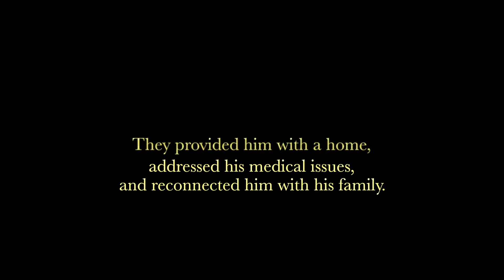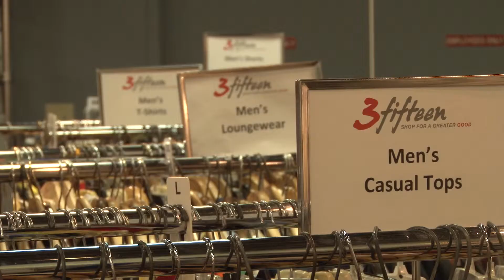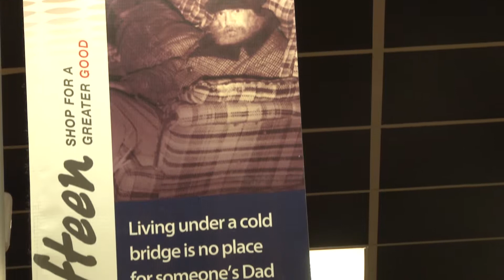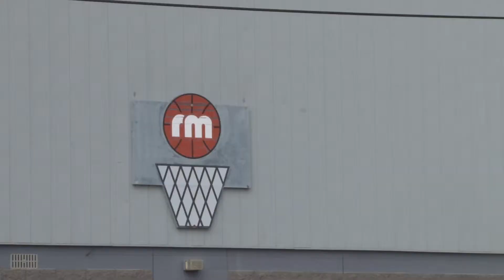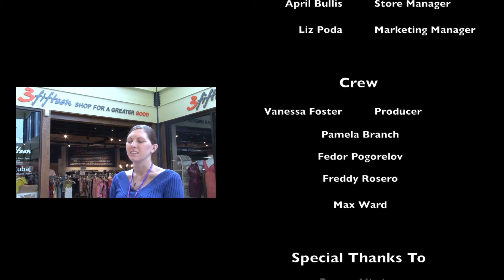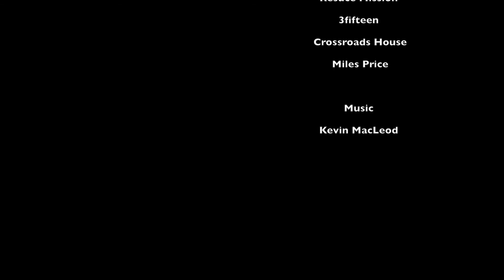3fifteen - Shop for a Greater Good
A thrift store on SU hill does more than provide good deals...

Producer:
Vanessa Foster

Crew:
Pamela Branch
Fedor Pogorelov
Freddy Rosero
Max Ward

Featuring:
Jerry Lieber
April Bullis
Liz Poda